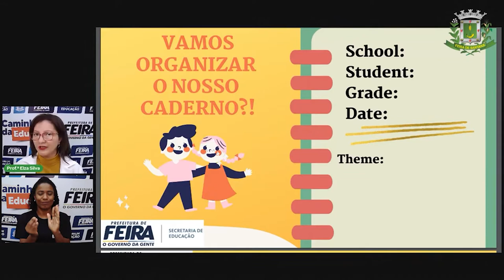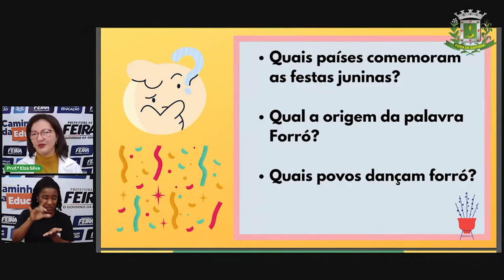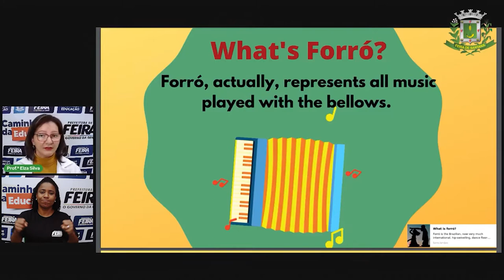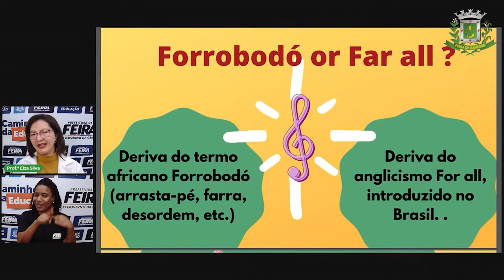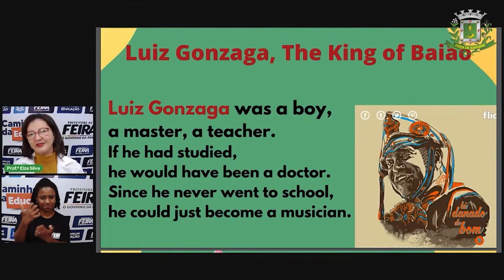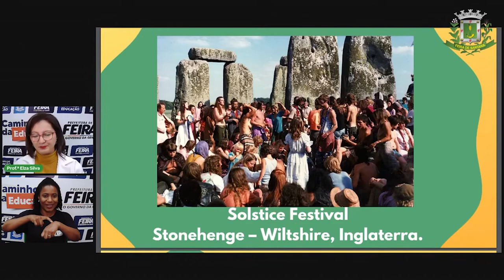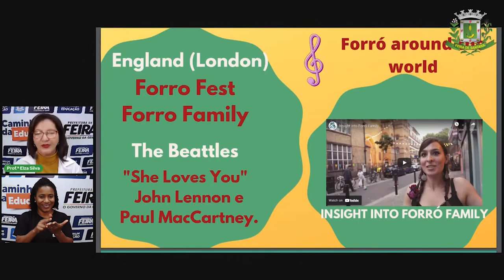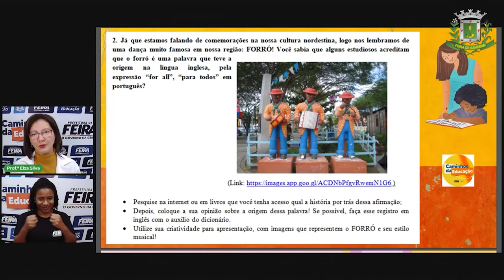6º e 7° ANO Aula 7 Língua Inglesa Cultura Nordestina Celebration Profª Elza Silva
Aula 7 6º e 7°ANO Língua Inglesa Cultura Nordestina Celebration Profª Elza Silva